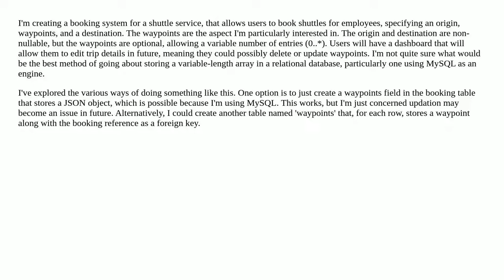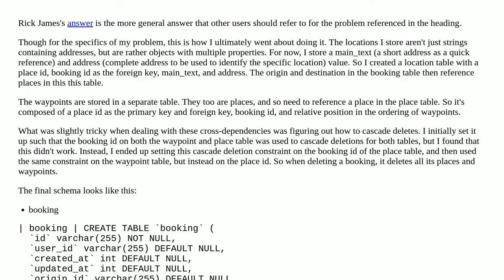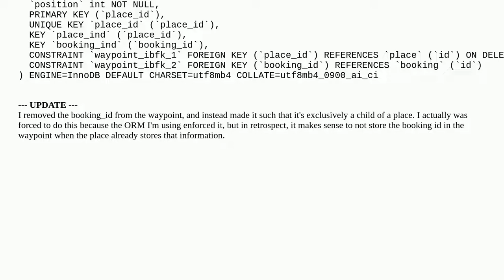How to handle variable-length arrays in a relational database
A special thanks goes out to the community

  mysql database-design